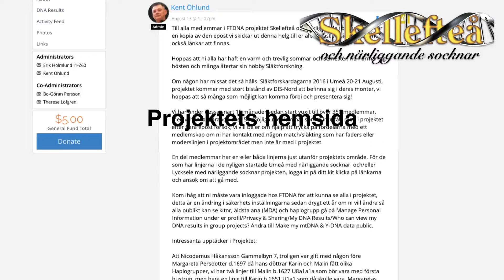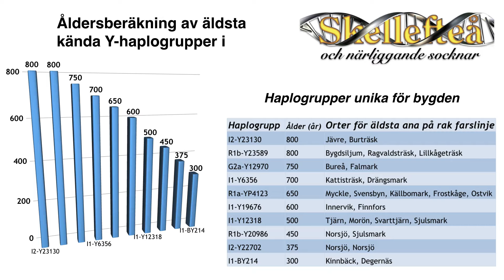Skellefteå projektet bildspel Släktforskardagarna 2016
Skellefteå och närliggande socknar projektet.
Skellefteå and nearby parishes project.